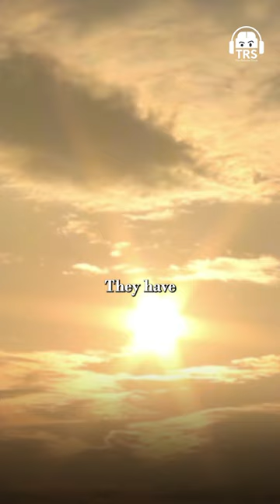Spiritual Significance Of Sun & Moon Revealed By Swami Mukundananda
Follow Swami Mukundananda's Social Media Handles:-

"Spirituality helps us to find a higher meaning of what we do and connect with something bigger." ~ Swami Mukundananda

Today on the show, we have with us Swami Mukundananda. He is a spiritual leader, best-selling author, and a former IITian. He is the founder of JKYog (Jagadguru Kripaluji Yog) India, a non-profit organization that offers a unique Yogic system, also known as Yoga for the Body, Mind, and Soul.

All spiritual episodes of TRS are super close to my heart, I truly believe that the best tool for self-improvement is spirituality. If you consider happiness to be the purpose of your life, there is no greater form where you can achieve true happiness other than embracing a spiritual lifestyle.

In this very special episode, we discuss the meaning of life, what happens after death, the emotional aspect of human beings, and how empathy helps us connect to other people. It was a true honor to host the spiritual master Swami Mukundananda.